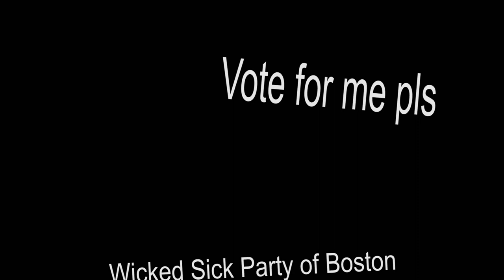Gov Project Christian Hellwig